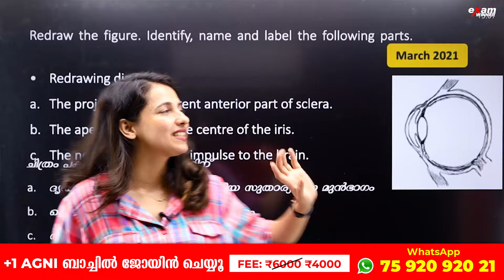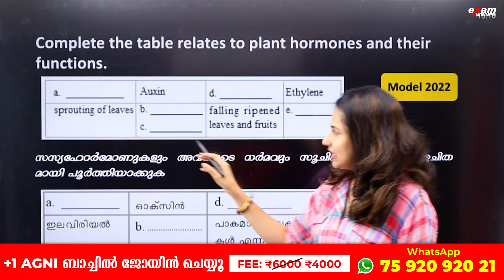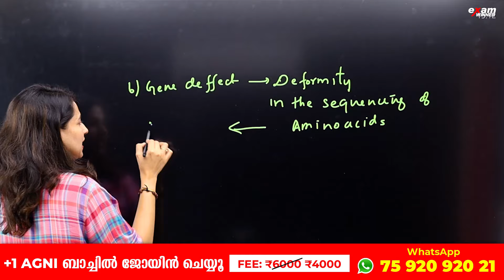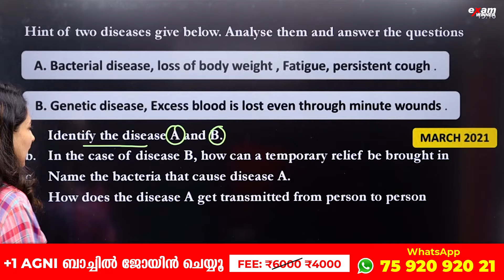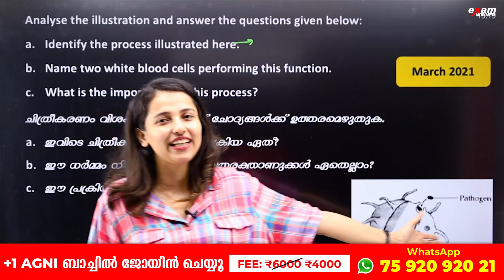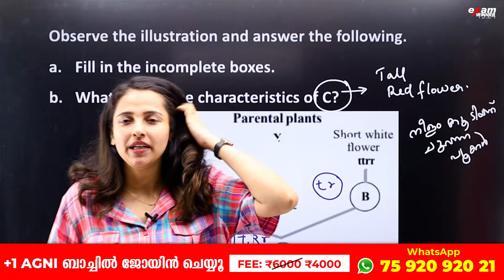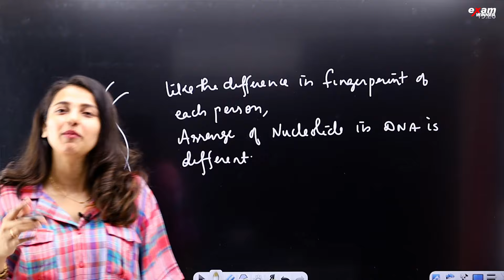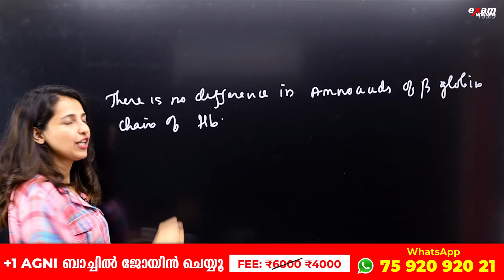SSLC Biology Exam | SURE QUESTIONS | ഉറപ്പായും ചോദിക്കുന്ന ചോദ്യങ്ങൾ | Exam Winner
🔥🔥🚶 🚶 To Join SSLC Revision Batch and Plus One Batch  📱WhatsApp " Hi " to 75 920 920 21